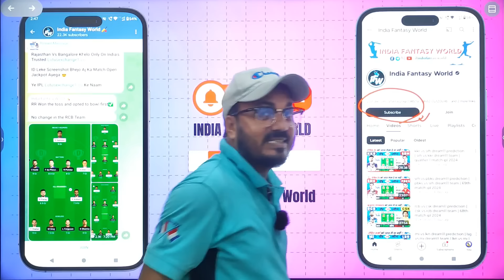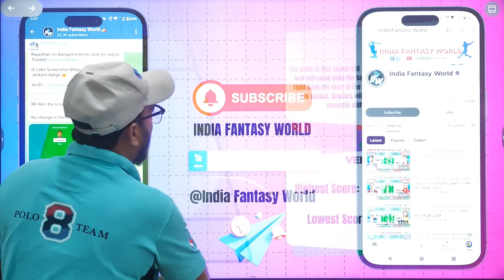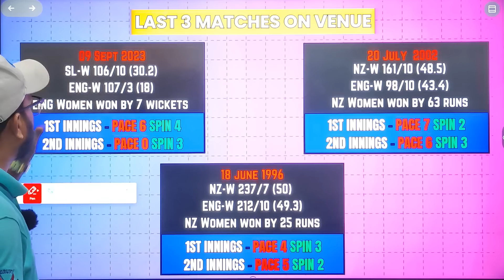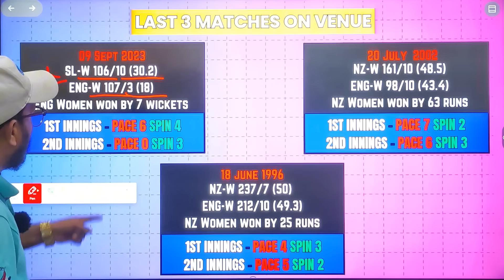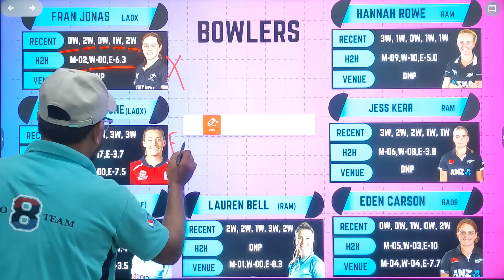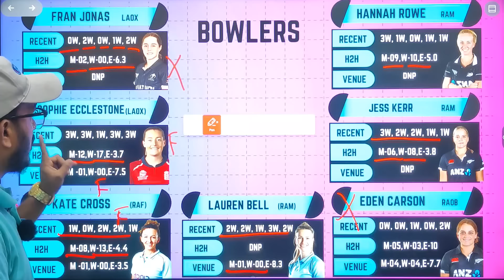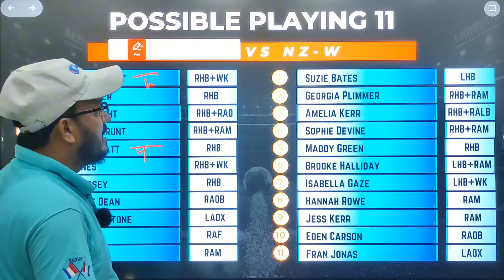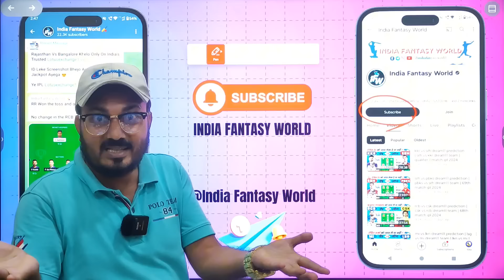ENG W VS NZ W dream11 prediction | NZ W VS ENG W dream11 team today | eng w vs nz w 1st odi match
Eng- w vs Nz-w 1st ODI Match 2024 Full Details

ENG W VS NZ W dream11 prediction

NZ W VS ENG W dream11 team today

eng w vs nz w 1st odi match

QUERIES SOLVED..

ENG W vs NZ W dream11 team
ENG W vs NZ W dream11
ENG W vs NZ W 1st ODI Match Dream11
ENG W vs NZ W eng vs nz
ENG W vs NZ W dream11 today
ENG W vs NZ W dream11 2024
ENG W vs NZ W, NZ W vs ENG W 2024
NZ W vs ENG W dream11 1st ODI Match
NZ W vs ENG W d11 Team
NZ W vs ENG W dream11 1st ODI Match 2024
NZ W vs ENG W dream11 ODI
NZ W vs ENG W dream11 Team
NZ W vs ENG W team today
NZ W vs ENG W 2024 d11
ENG W vs NZ W dream11 prediction of today match
dream11 eng w vs nz w
England Women vs New Zealand Women
England Women vs New Zealand Women Match ODI
dream11 nz w vs eng w odi 2024

h2h
small league

Dream11 Predictor
Dream11 Videos
Dream11 Teams Providor
Fantasy News
Fantasy Experts
Fantasy Videos
Dream11 Team
Dream11.com
Dream11 Teams

IPL News
Dream11 pe paise kamaye